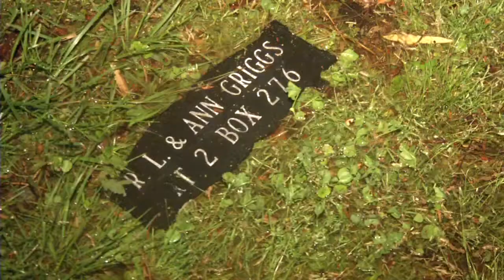Bertie Co. Tornado Stories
Half the deaths in North Carolina were concentrated in Bertie County.  The rural and tight knit community grieves together as they salvage what's left.